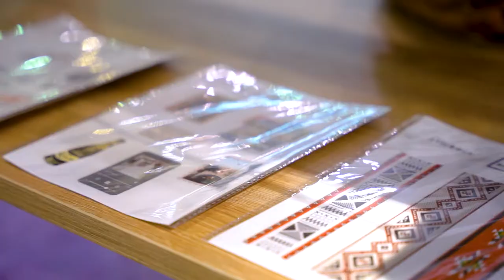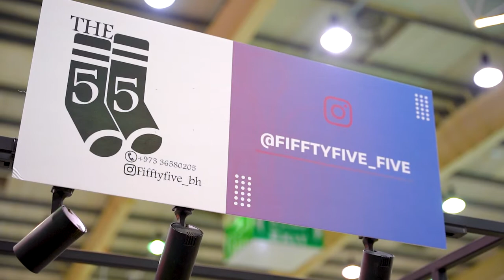youth market - مدينة شباب 2030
Youth Market يُقام
في مدينة شباب ٢٠٣٠، وتتيح هذه المبادرة الفرصة للشباب البحرينيين أصحاب المشاريع التجارية امتلاك متجر في السوق الشبابي بمدينة الشباب، إذ تهدف المبادرة لدعم وتسويق وإبراز المشاريع الشبابية المتميزة والإبداعية.